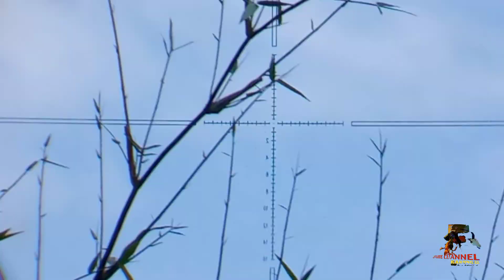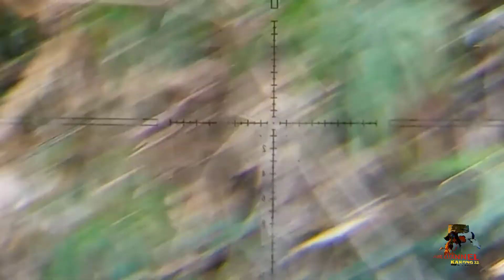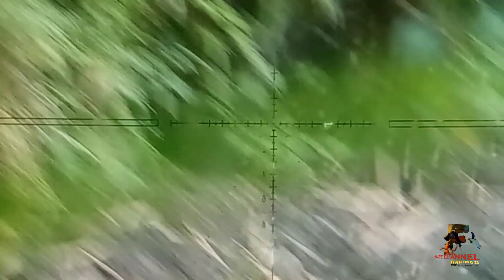Berburu BAJING LONCAT// Hama pohon randu dan biawak ‼️duniabinatang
Halo assalamualaikum warahmatullahi wabarakatuh.. 🙏
ini video kegiatan berburu tupai untuk penonton sensitif dan di bawah umur segera skip saja atau pindah ke channel lain
Terima kasih selamat menonton semoga terhibur 🙏